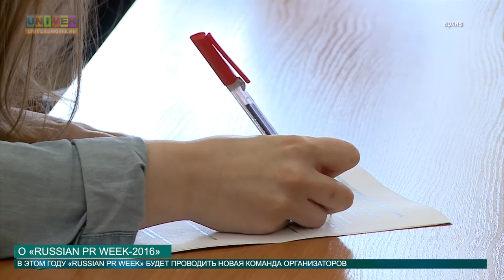О «RUSSIAN PR WEEK-2016» от 25.03.2016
Всероссийская неделя рекламы и PR - «Russian PR Week» вновь собирает сотни пиарщиков со всей страны. Как попасть на форум и прокачать свои скиллы в рекламе и не только - узнавала Диана Авакян.